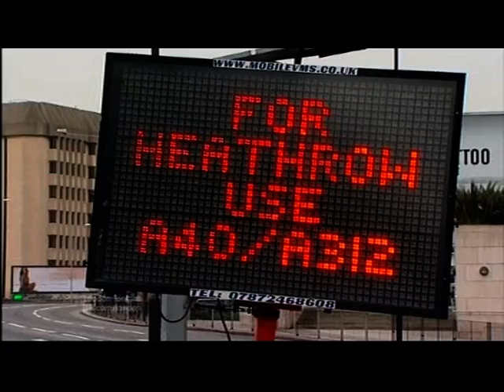Thierry Henry comes back to Arsenal for 3 months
This piece first broadcast on 30 Dec 2011. Televised on UK's regional television ITV1 London. Programme (Program) -- London Tonight.